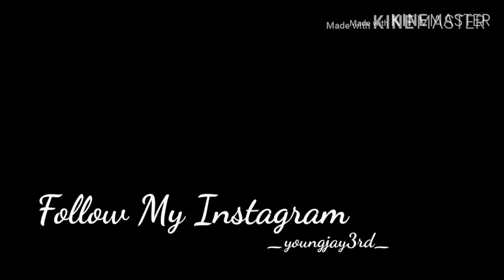10 Month Braces Update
What's Gucci guys hope you guys enjoy this brief update

PSN: Jayjay_Too_Nice2
Xbox Live: JayJayTheGod881